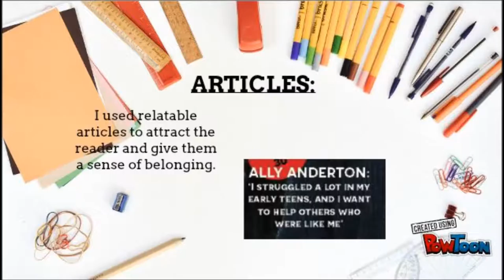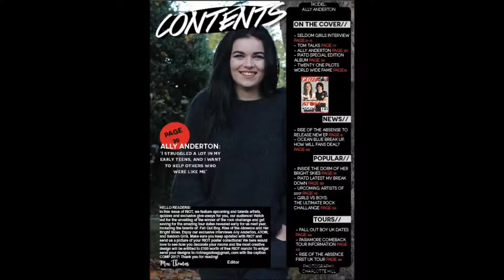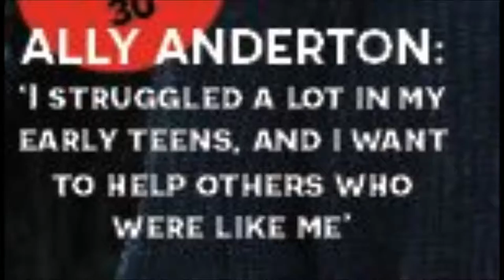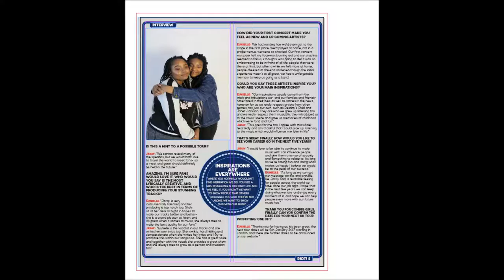Analysis 1 Video